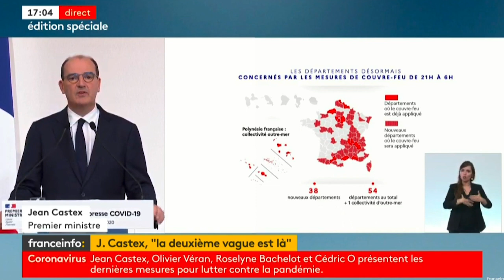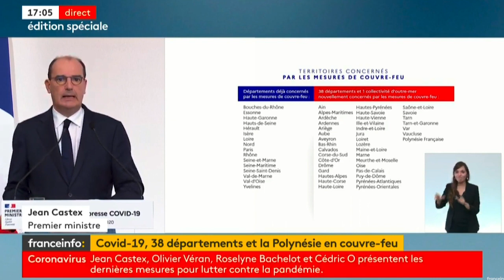Covid-19: Le couvre-feu étendu à 38 départements et à la Polynésie française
Jean Castex a annoncé que le nombre de départements concernés par cette restriction passait donc à 54.